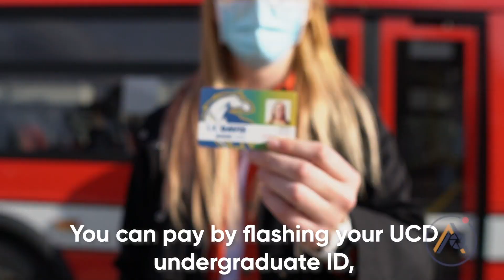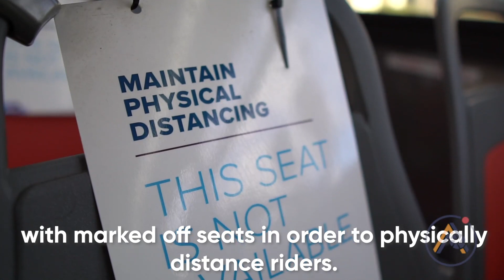Unitrans COVID Safety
See how Unitrans is keeping both is drivers and passengers safe during these times. Despite the circumstances, Unitrans is here to provide essential public transportation service to our campus and city community!

Learn more about Unitrans here: unitrans.ucdavis.edu
If you're interested in becoming a driver: vacancy.ucdavis.edu

Credits
Videographers: Emma Wong
Host: Ian Cosner
Editor: Colin Bokor
Client Media Director: Allyson Wu
Executive Producer: Jillian Nguyen

Connect with Aggie Studios!